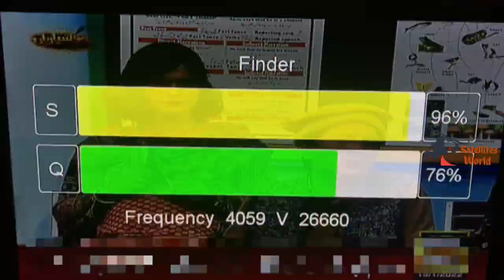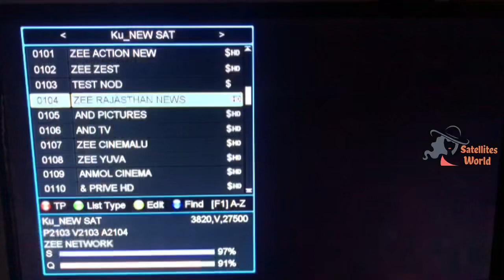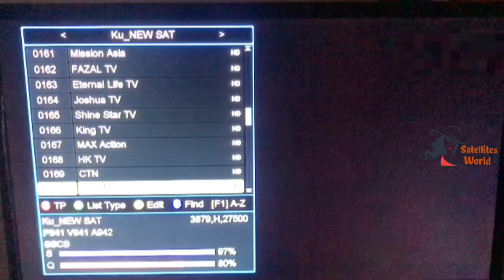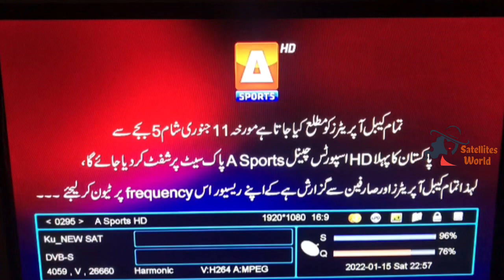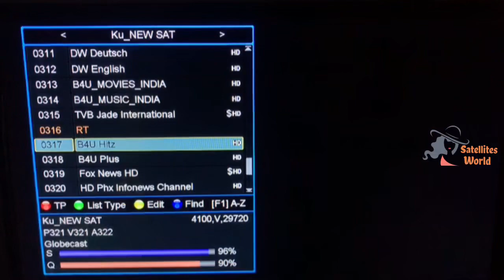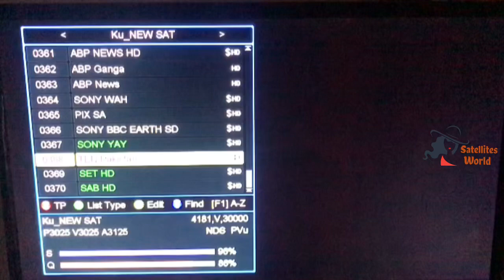Asiasat 7 at 105.5e latest updates